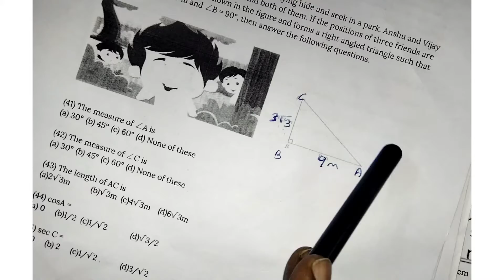case study questions 10 MCQ